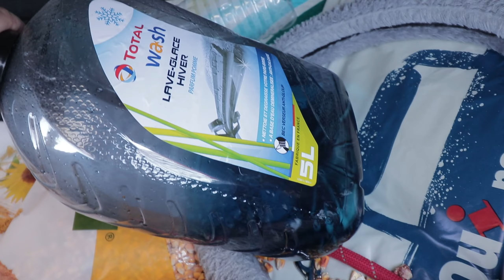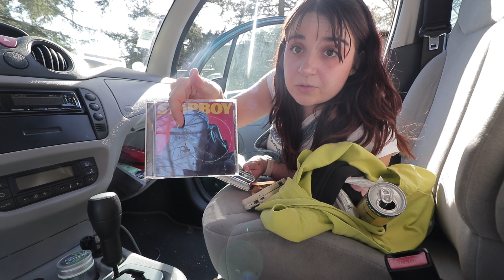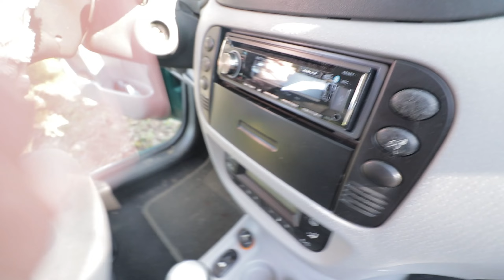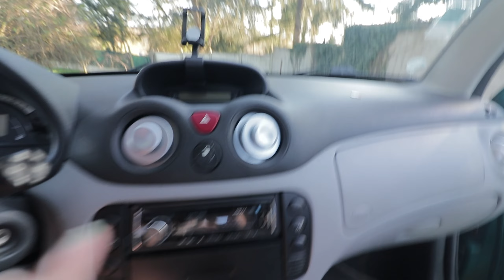je décor ma voiture ✨️🌸( et nettoyage)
☼ GOOD MORNING!

Aller nouvelle vidéo ! et aujourd'hui on décore enfin ma voiture et surtout on l'organise et on la nettoie parce que elle est eww lol

☼Equipement :
Canon 77D
logiciel de montage : Capcut / canva